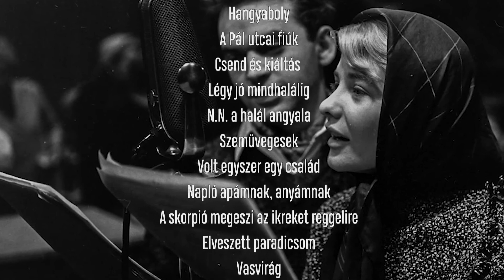Törőcsik Mari emlékére